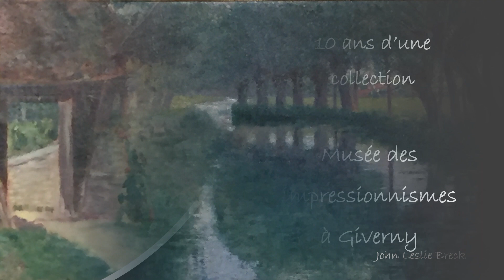10 ans d'une collection au Musée de Giverny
A l'occasion de l'exposition Monet-Auburtin, le musée des impressionnismes à Giverny présentait un florilège de ses acquisitions. En 10 ans le musée a ainsi acquis cent cinquante-deux œuvres, peintures, dessins et photographies, ainsi que vingt-sept lettres autographes